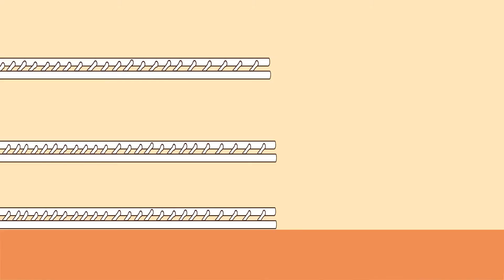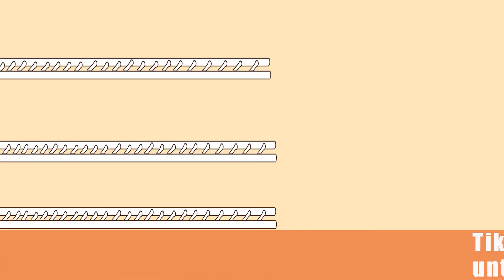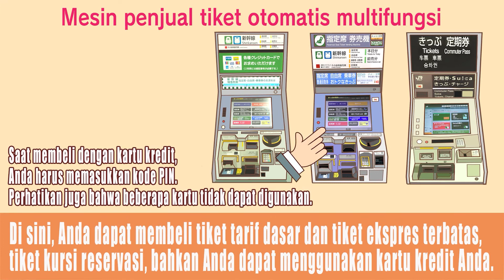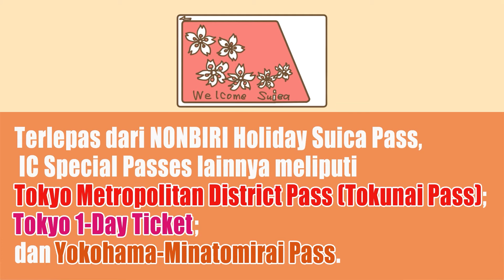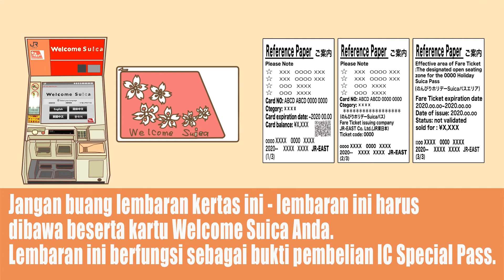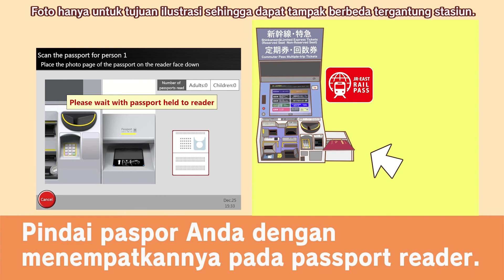EP1-8 インドネシア語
JR EAST Train Information